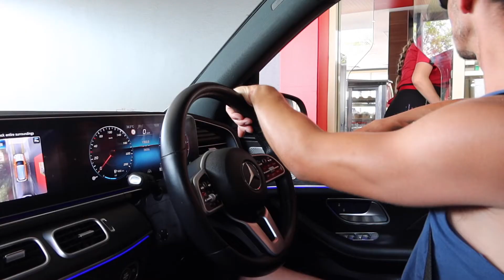100 CHICKEN NUGGETS IN 10 MINUTES CHALLENGE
Today we attempt the 100 chicken nugget challenge in 10 minutes. Let us know below what other videos you would like to see!

Yes, this video was recorded awhile back hence the tree in the background!